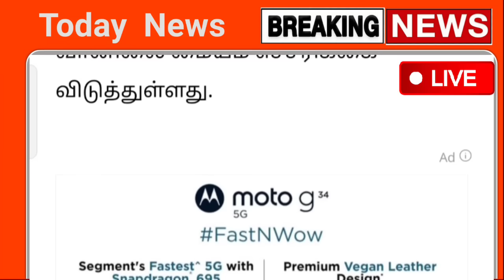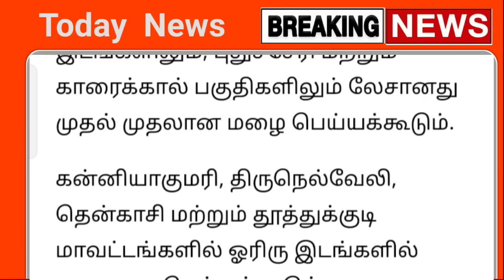ஜன.10 புதன்கிழமை 17 மாவட்டம் கனமழை எச்சரிக்கை ! பள்ளி கல்லூரி விடுமுறை | school news | breaking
ஜன.10 புதன்கிழமை 19 மாவட்டம் கனமழை எச்சரிக்கை ! பள்ளி கல்லூரி விடுமுறை | school news | breaking